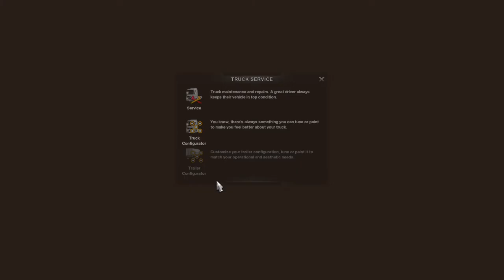A random job in ETS 2 (part 14) (final part)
A random job in a MAN TGX